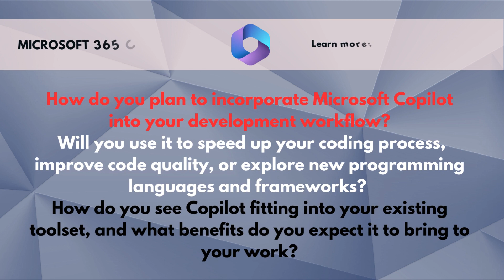Microsoft 365 COPILOT @genesissoftweb526